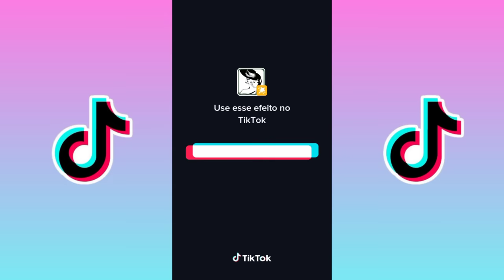MELHORES DANCINHAS DA SEMANA | TIKTOK MASHUP BRAZIL 2024 | DANCE SE SOUBER | TENTE NÃO DANÇAR🎶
📍VÍDEO NOVO SEG,QUA E SEX📍